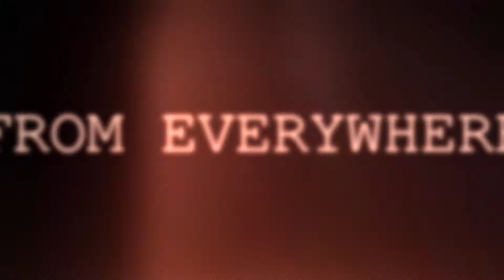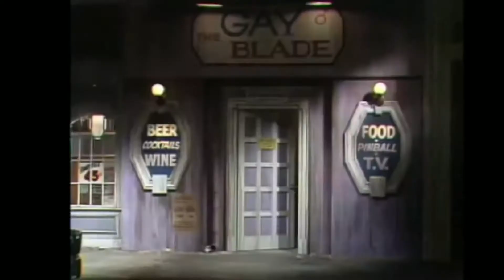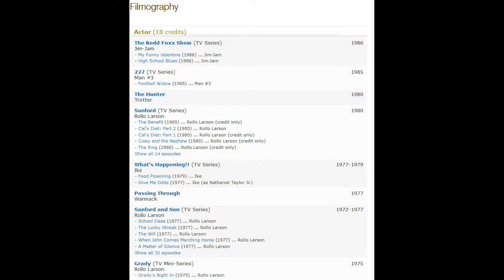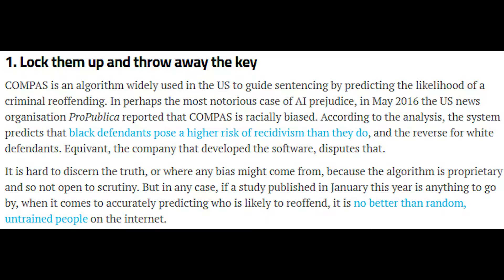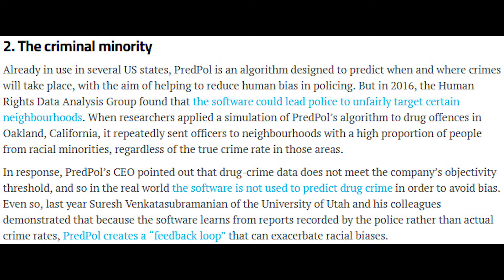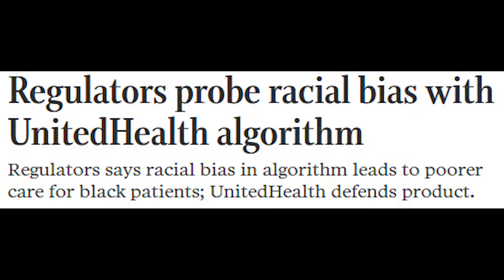Wide Open Wednesday - Nathaniel Taylor - Bias Medical Algorithms (S1:E1)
When the average individual thinks of news they tend to believe what they learn on the mainstream media channels.  If you believe "Fake News" is not real I suggest you watch a movie called "Spin."  This will give you insight into just how deep the "Fake News" rabbit hole is.  That term sounds as if it is brand new but the truth is news has been fake for years.  On Wide Open Wednesdays I will report two news stories that the mainstream media "missed."

Please enjoy my real news program.

This series gives us a place where interesting and fascinating news stories are actually reported without the mainstream "spin" that is placed upon the major networks.